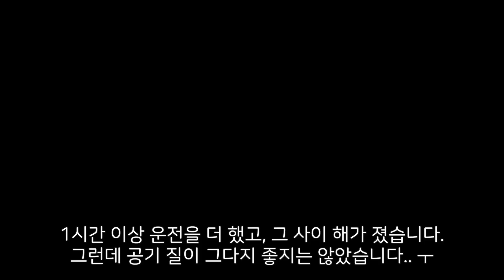[출사] 야간 은하수 촬영하러 가기 2018. 9. 8.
금요일과 토요일 이틀간 별 찍으러 밖으로 나다녔습니다.
그러나 이번에는 이틀 모두 만족할만한 성과는 없네요.